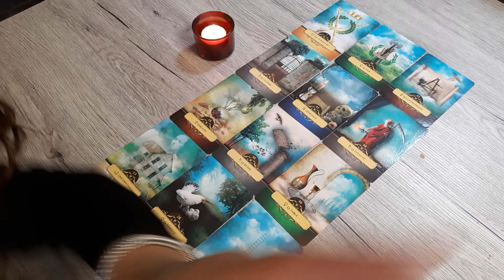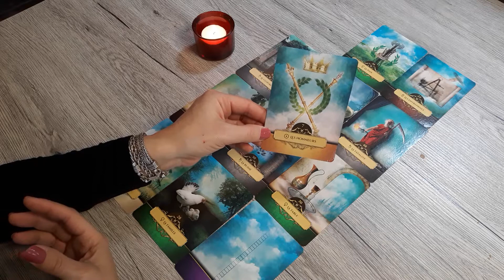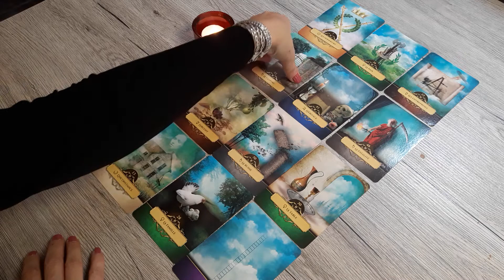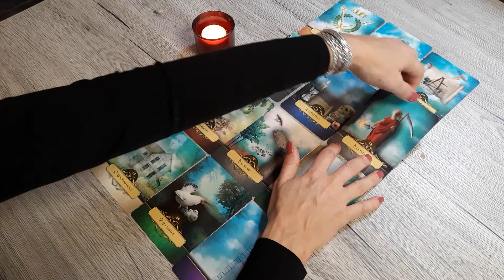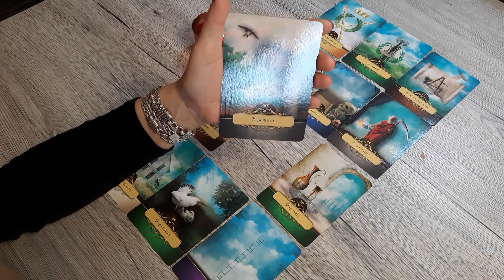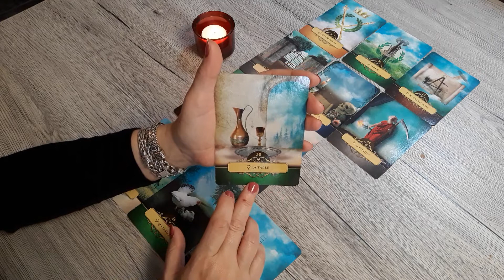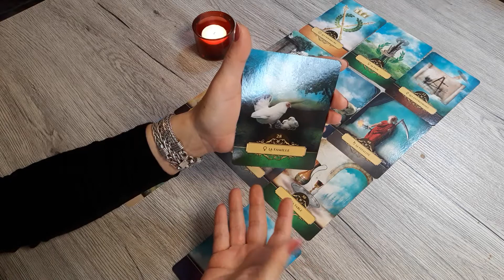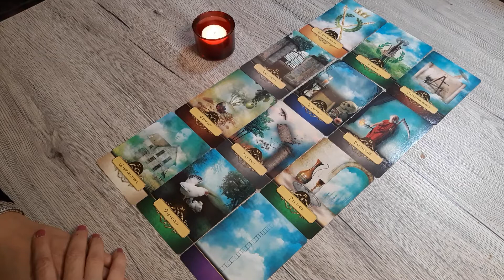Pleine lune du 27 février en vierge à 9h18: les énergies des douze signes astrologiques.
Pour cette pleine lune du 27 février  qui se déroulera en vierge vers 09h18, j'ai effectué un tirage avec l'oracle de Belline signe par signe pour votre état d'esprit pour cette période.
Page Facebook: Pierres de Celles.
A bientôt pour votre guidance du mois de Mars 2021.😀